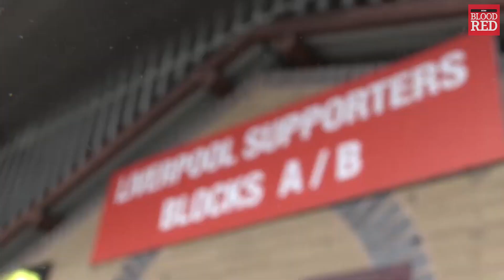Game Day: Bradford City 1 Liverpool 3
Liverpool continued their pre-season preparations with a 3-1 win at Bradford City – and we were there to tell the story of the day.

From the moment the Reds arrived at Valley Parade, to Ian Doyle’s pre-match and post-match verdicts, and Jurgen Klopp’s press conference and an emotional tribute to Stephen Darby in between, this is the story of a great afternoon in Yorkshire.